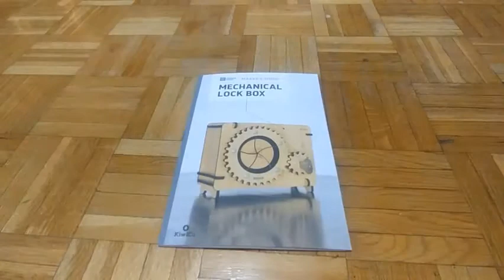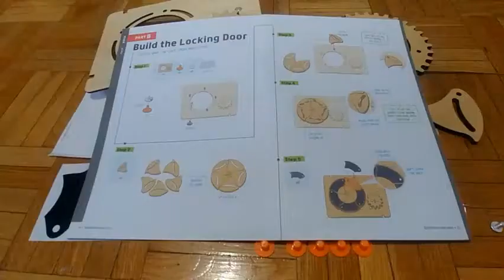KiwiCo EUREKA Honest review- Unboxing on February 2021-Mechanical Lock Box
We received our first KiwiCo Box -EUREKA CRATE on February 2021.

For a 9 Years old Girl, there was minor challenges during the process (needed some help by adult) , but we enjoyed building our own Lock Box.

She is planning to paint the box to make it more unique!